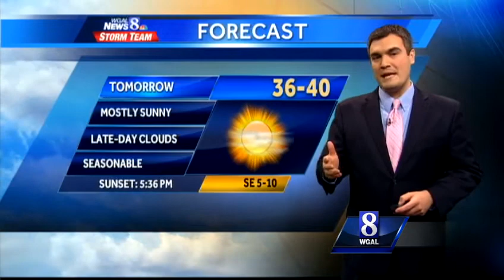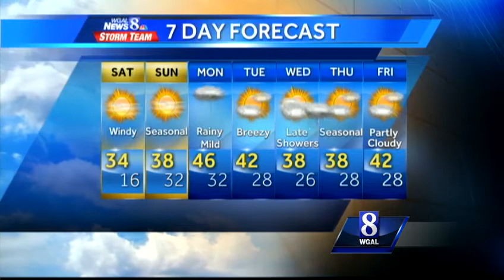Sunny skies, gusty winds expected Saturday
Temperatures are expected to be in the low teens tonight.